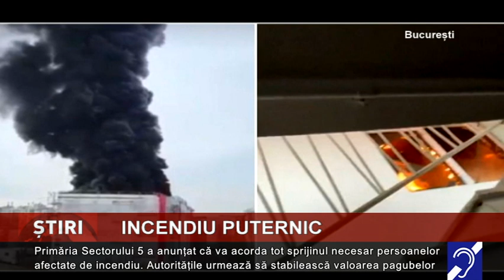Incendiu violent în cartierul Rahova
Incendiu puternic în Rahova, pe terasa unui bloc de 10 etaje. Imobilul din Sectorul 5 al Capitalei se afla în renovare. Locatarii au fost evacuați de urgență.